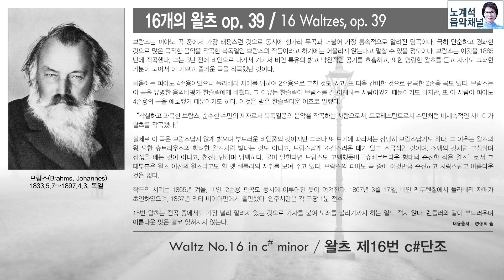브람스(Brahms) - 16개의 왈츠 op. 39 / Waltzes, op. 39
00:02  Waltz No.1 in B major
00:50  Waltz No.2 in E major
02:12  Waltz No.3 in G# major
03:05  Waltz No.4 in e minor
04:17  Waltz No.5 in E major
05:52  Waltz No.6 in C# major
06:46  Waltz No.7 in c# minor
09:26  Waltz No.8 in B♭ major
10:30  Waltz No.9 in d minor
12:01  Waltz No.10 in G major
12:27  Waltz No.11 in b minor
13:43  Waltz No.12 in E major
15:49  Waltz No.13 in B major
16:34  Waltz No.14 in g# minor
17:45  Waltz No.15 in A♭ major
19:27  Waltz No.16 in c# minor